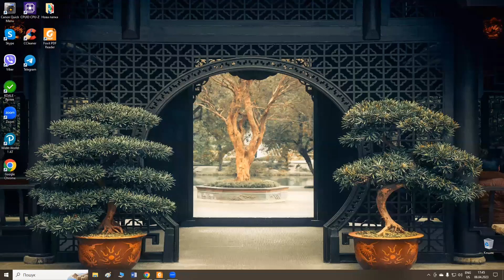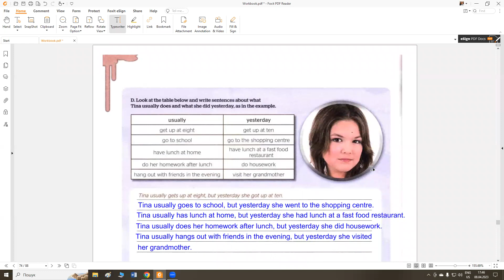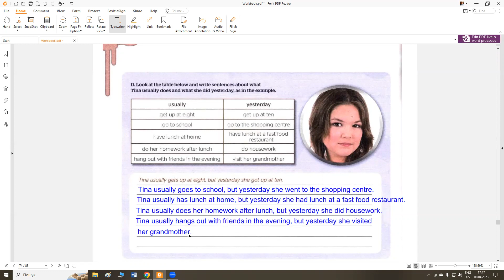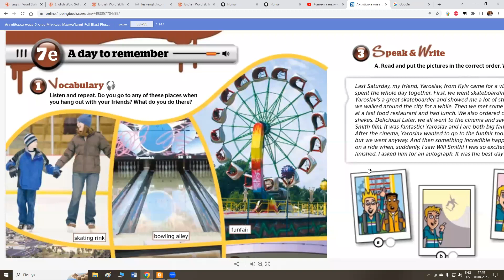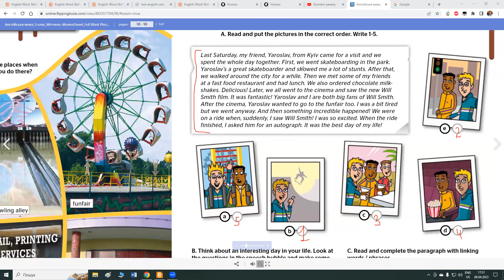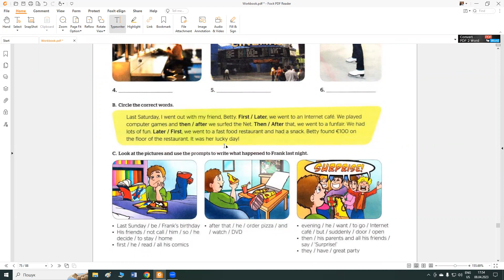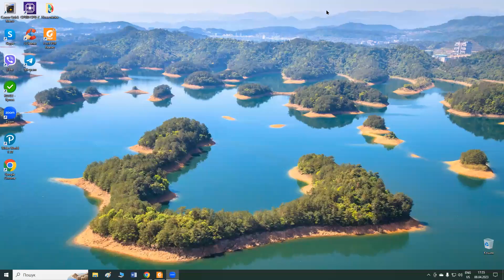p 97 SB; p 74 75 WB Module 7 Full Blast 5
Пояснення матеріалу до уроку розділ 7 ст 97 SB; p 74 75 WB Module 7 Full Blast 5 @Yellow_English